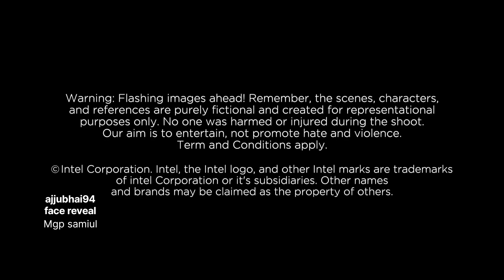ajjubhai94 face reveal 🥵🥶😲